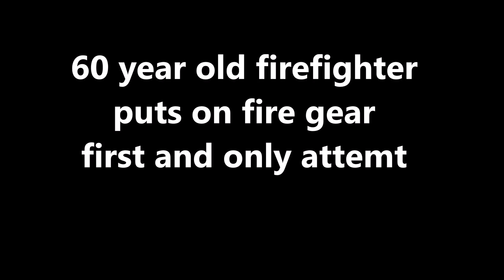60 year old Firefighter puts on fire gear first and only attempt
Ein spontanes Video von mir nachdem ich ein paar amerikanische Feuerwehr Gear up Videos geschaut habe. Ich weiß das es korrekt anders gemacht wird , habe auch nicht trainiert , und hab nur einen Versuch gemacht !